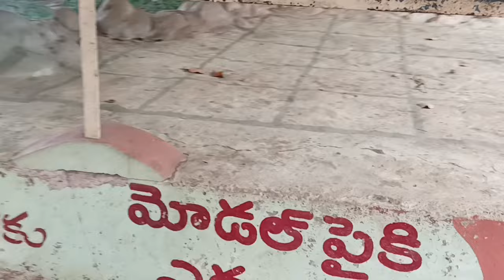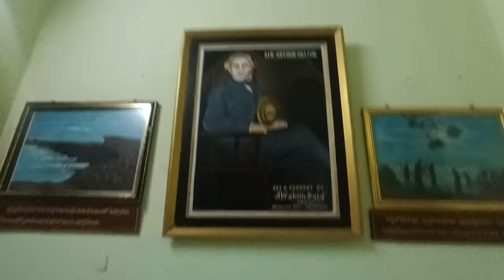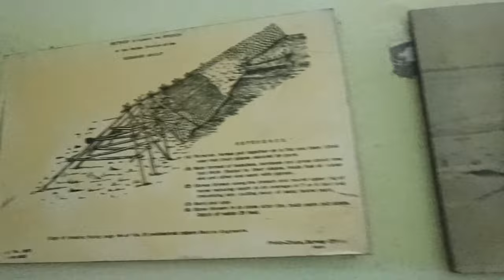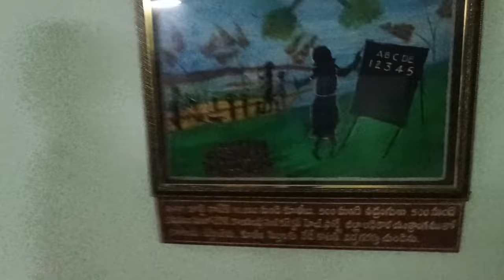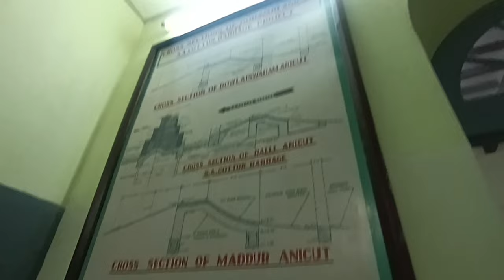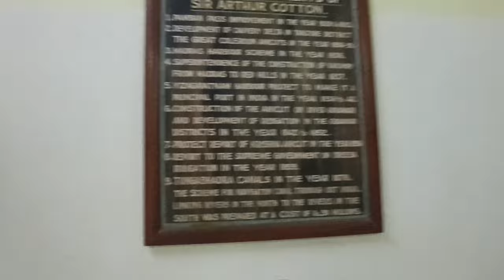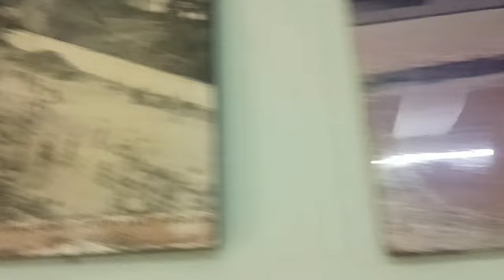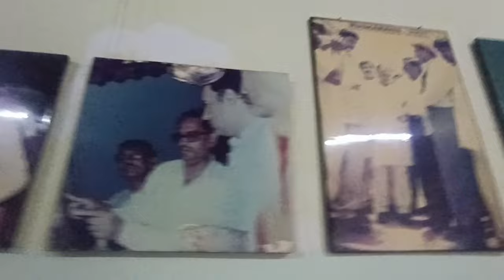సర్ అర్దార్ కాటన్ మ్యూజియం | Dowleswaram | Rajahmundry | Telugu vlog | sir arthur cotton History